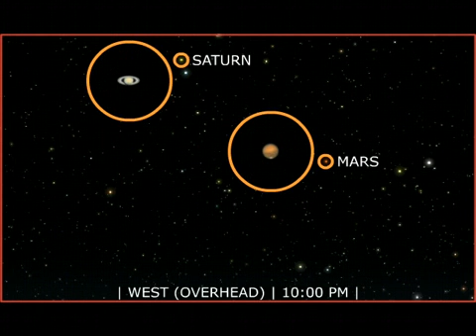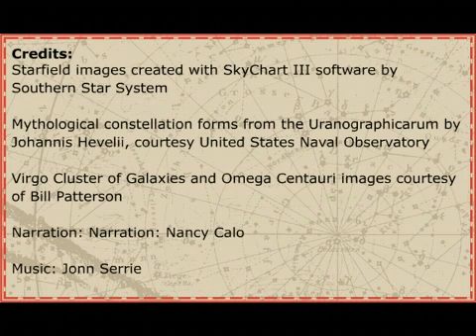Tonight's Sky: May 2008